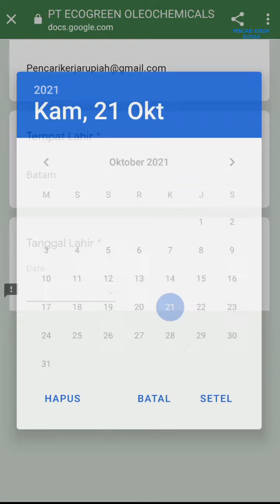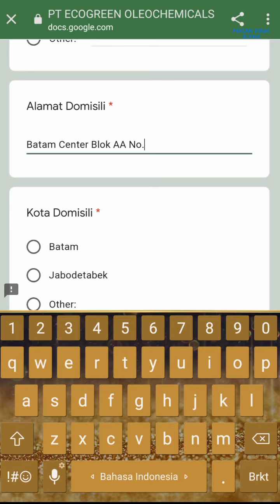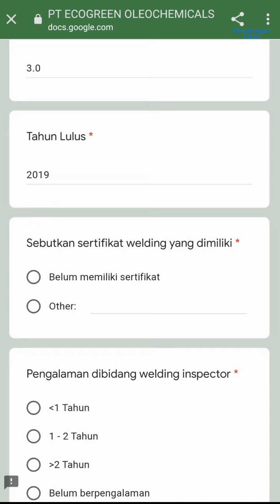PT. Ecogreen Oleochemicals - Kawasan Industri Kabil Batam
Lowongan kerja PT Ecogreen Oleochemicals, loker PT Ecogreen Oleochemicals Batam hari ini

Alamat:
Jl. Raya Pelabuhan
Kabil - Batam